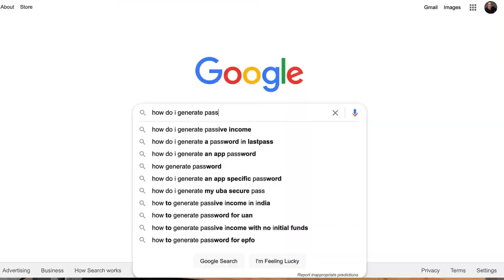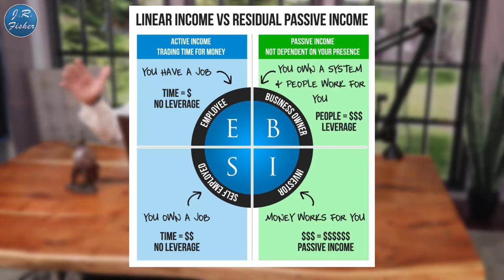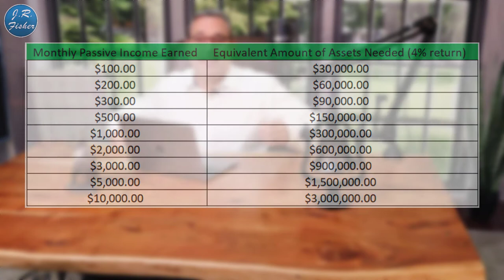💵4 passive income business ideas for 2021 (Earn Paypal Money)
Over the past few years, everybody has said they want to make passive and the most popular searches on Google include how to generate passive income, how important is passive income, and what are examples of passive income. People are searching for something they only know. They heard it so much, they know they need to do it, but they don't know what it is. That creates an opportunity for you if you watch this video to the very end. You'll know what passive income is and you'll know how you can make it.

I want you to watch the video to answer these questions:

✅00:00 - PASSIVE INCOME FOR 2021
✅03:06 - WHAT IS PASSIVE INCOME?
✅03:26 - WHAT IS ACTIVE INCOME?
✅04:31 - WHY IS PASSIVE INCOME SO IMPORTANT?
✅10:07 - WHAT IS NOT PASSIVE INCOME?

Now, here's a list of comprehensive passive income ideas:

✅11:26 - STOCK PHOTOGRAPHY
✅11:34 - WRITING A BOOK
✅11:42 - CREATING ONLINE COURSES
✅11:51 - AFFILIATE MARKETING

Now you know what passive income is, what it isn't, and some ways you can do it. I highly encourage you to try some of these ways. If you have questions, leave them in the comments below.

Send packages to:
1 Chisholm Trail Rd. Suite #450